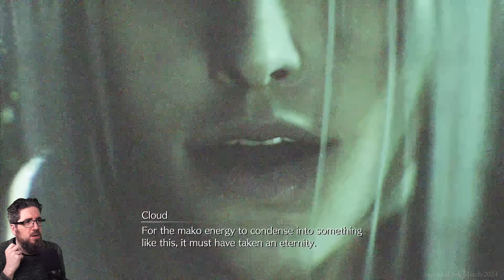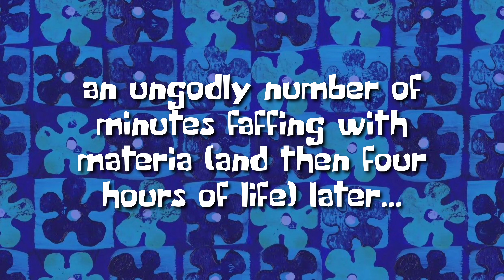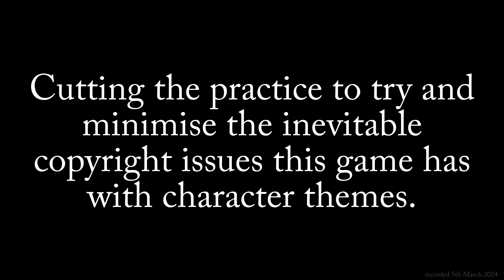That Bit With Cait Sith | Final Fantasy VII Rebirth — Ch.11: The Long Shadow of Shinra (highlights)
This video contains highlights of Chapter 10: Watcher of the Vale.

Trying a more substantially edited approach for this playthrough of "Final Fantasy 7: Rebirth" to cut out a lot of the 'random' encounters and focus more on my reaction to the story and other bits that I thought were cool. As such, each video will vary massively in length.

Final Fantasy VII Rebirth is the second entry in the Final Fantasy VII remake project, which retells the story of the genre-redefining RPG across three distinct games.

Iconic heroes Cloud, Barret, Tifa, Aerith and Red XIII have escaped from the dystopian city Midgar and are now in pursuit of Sephiroth, the vengeful swordsman from Cloud’s past who was thought to be dead.